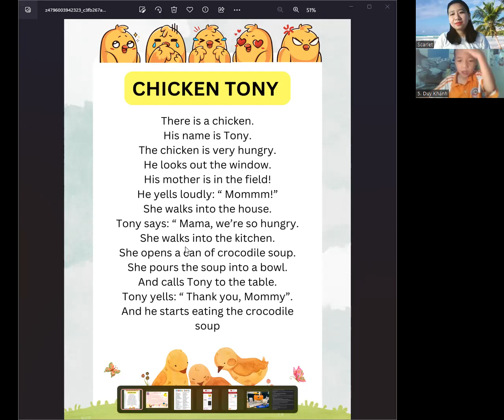Video test định kì Duy Khánh D11